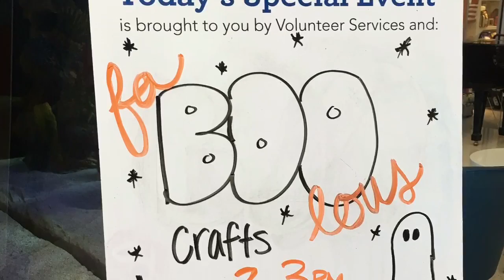Spirit of Halloween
When patients from Children’s Healthcare of Atlanta can’t dress up in costumes for Halloween and need a break from being closed off in their hospital rooms, we bring some good old-fashioned fun to our annual ‘Spooktacular’ arts and crafts party. These spookalicious Halloween crafts are perfect for helping kids feel more included and less scared at the hospital.

Happy haunting!